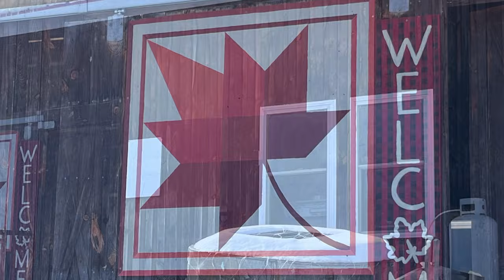🍁 VERMONT SUGARHOUSE TOUR // SPRING IN VERMONT //HOW REAL VERMONT MAPLE SYRUP IS MADE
Spring in Vermont means maple sugaring season.  Join Patty as she attends a maple open house at  Gagne Maple, a sugaring operation in Swanton, Vermont.

Maple Coffee Creamer
     *2 cups half and half
     *1/4 cup real Vermont Maple Syrup
     *1 tsp. vanilla
Combine in mason jar and shake.  Use in coffee and keep refrigerated

Our Amazon Storefront - where we link things we love and use